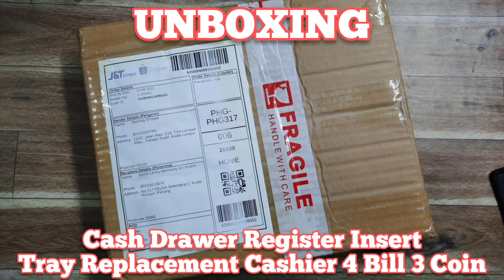UNBOXING CASH DRAWER REGISTER TRAY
Musician: LiQWYD

Peralatan/Tools;
Samsung A51
Extendable Recording Microphone Holder Scissor Arm Stand Holder
YC ST-02S Aluminum Metal Smartphone Clamp Hot Shoe Mount Smartphone Holder

Unboxing: Cash Drawer Register